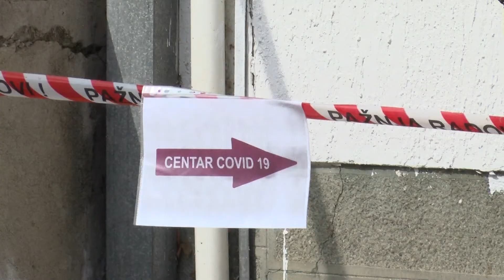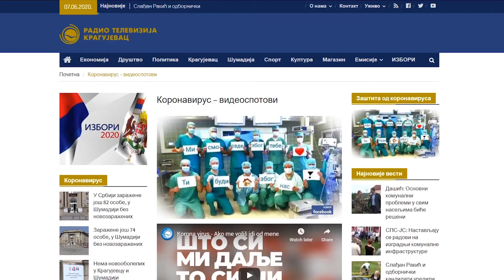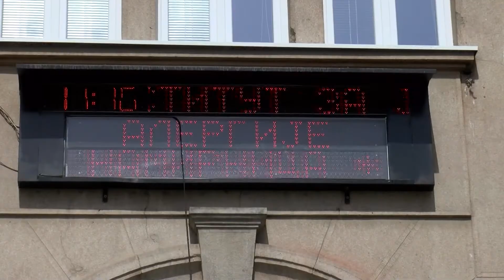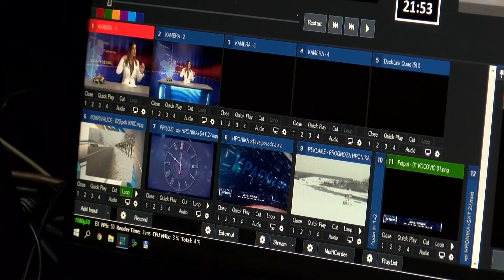Radio televizija Kragujevac dobitnik nagrade Kapetan Miša Anastasijević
Радио-телевизија Крагујевац један је од овогодишњих добитника признања Капетан Миша Анастасијевић. Награда је стигла на предлог новинара и пословних пријатеља из Крагујевца и Новог Сада, а за изузетне резултате у праћењу рада градских органа и институција током трајања пандемије Ковид 19. Свечана церемонија уручења награда заказана је за сутра, а у Скупштини града Крагујевца.